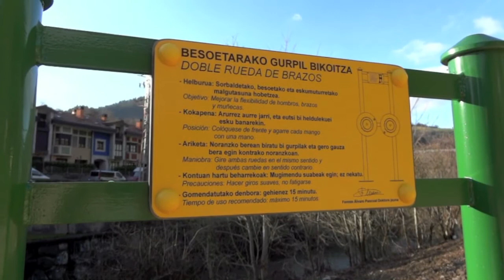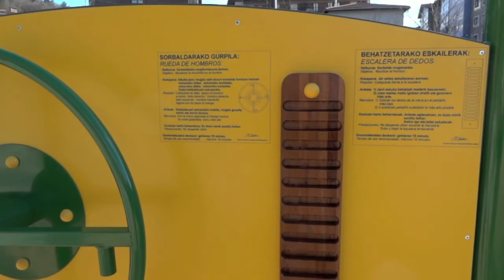Badiolako parkean aparatuak jarri dituzte. 2012 urtarrila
Badiolako parkean jarri dituzte dagoeneko ariketa fisikoak egiteko aparatuak. 2012 urtarrila.